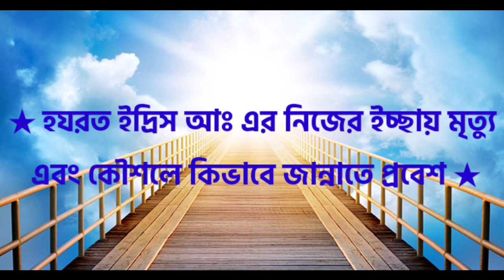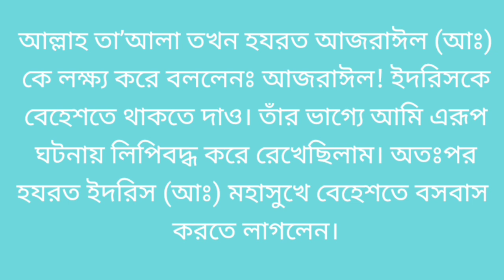ইদ্রিস আঃ এর কৌশলে জান্নাতে প্রবেশ | edris a.er koushole jannate probesh